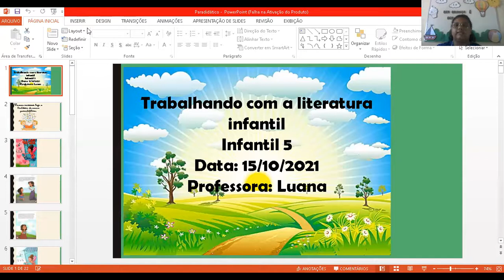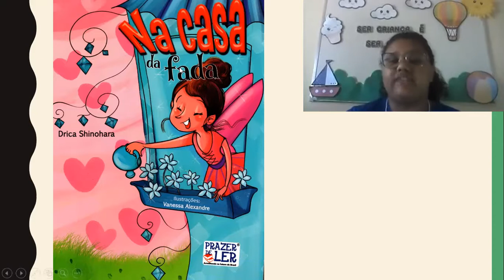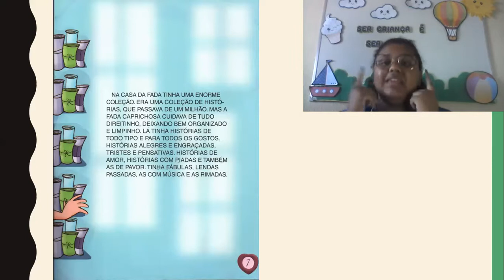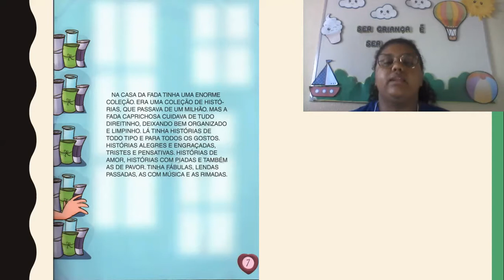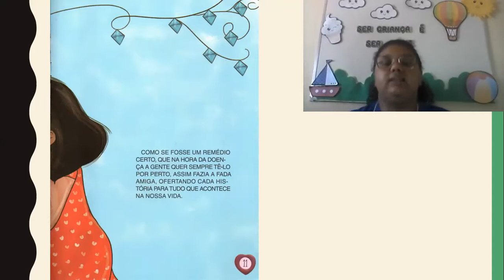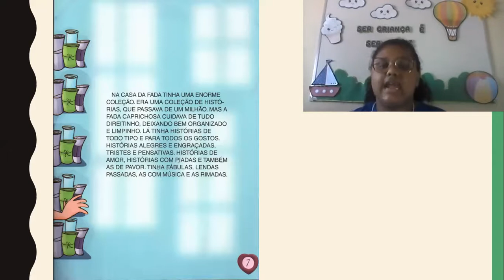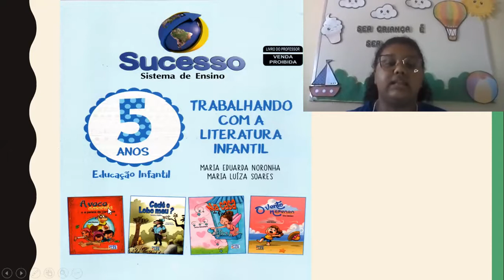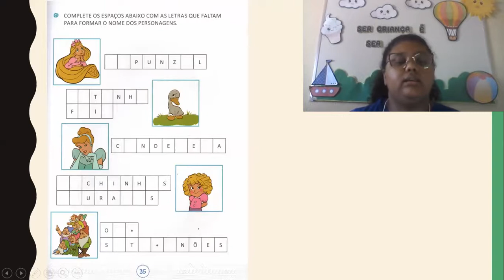CETA On-line | Infantil 5 | 15/10 | Paradidático